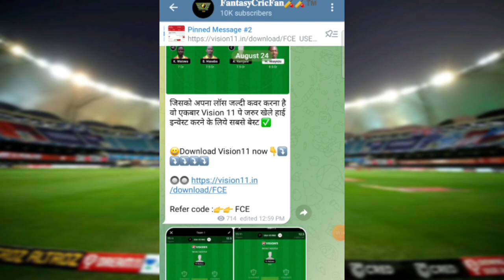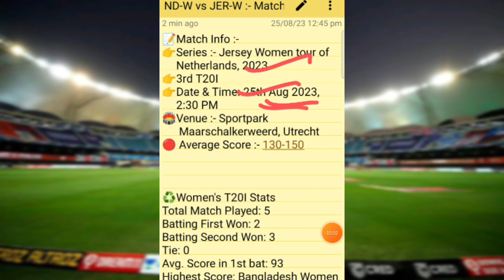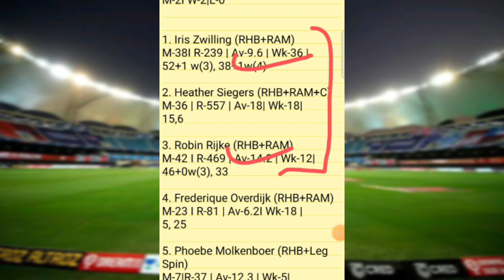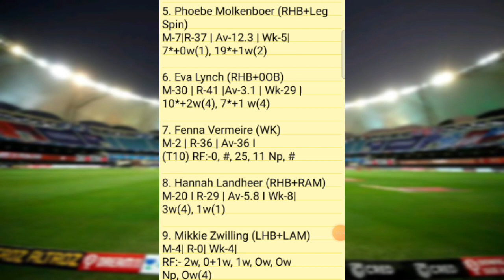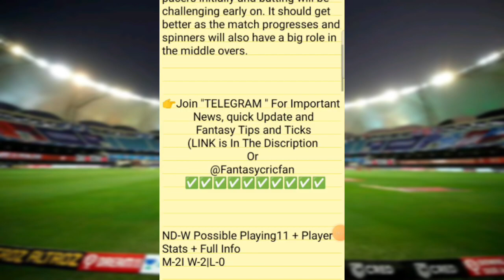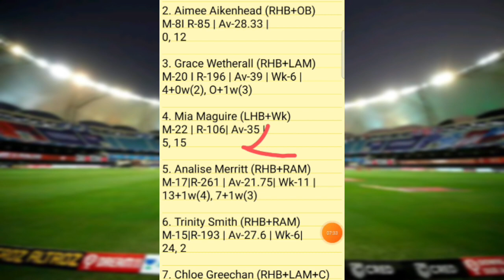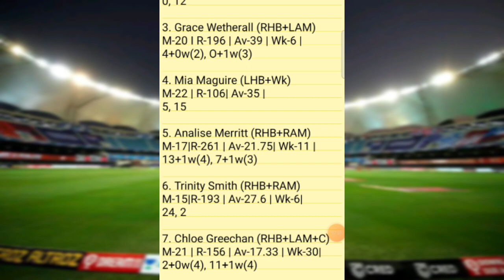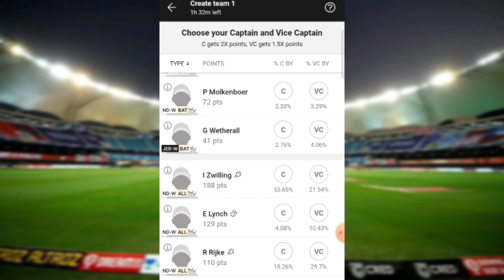ND-W vs JER-W Dream11 Prediction | ndw vs jerw dream11 | Netherlands Women vs Jersey Women dream11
nd w vs jer w pitch report
nd w vs jer w dream11
nd w vs jer w player stats
nd w vs jer w batting oder
nd w vs jer w grand league team
nd w vs jer w playing
nd w vs jer w match prediction
nd w vs jer w match info
nd w vs jer w linup.
nd w vs jer w gl top player
nd w vs jer w dream11 analysis
nd w vs jer w dream11 today match
nd w vs jer w player record
nd w vs jer w h2h player stats
nd w vs jer w gl team
nd w vs jer w wining team
nd w vs jer w live
nd w vs jer w live player stats
nd w vs jer w team today match
nd w vs jer w prediction team
nd w vs jer w dream11 prediction team
nd w vs jer w
nd w vs jer w  dream11 team
nd w vs jer w team prediction
nd w vs jer w dream11 prediction today match
nd w vs jer w match
nd w vs jer w gl team prediction
nd w vs jer w today match
nd w vs jer w playing 11
nd w vs jer w prediction
nd w vs jer w odi today match
nd w vs jer w wold cup team prediction
nd w vs jer w last match scorecard
nd w vs jer w live score
nd w vs jer w dream11 prediction
nd w vs jer w dream11 best team
nd w vs jer w playing 11 today match
nd w vs jer w ipl match prediction
nd w vs jer w dream11 team today
nd w vs jer wdream11 prediction
nd w vs jer w stats
nd w vs jer w full stats
nd w vs jer w batting order
nd w vs jer wplayers stats
nd w vs jer w 1st match t10 match
nd w vs jer w today t20 prediction
nd w vs jer w t20 dream11 prediction

Netherlands Women vs Jersey Women linup.
Netherlands Women vs Jersey Women dream11 prediction today match
Netherlands Women vs Jersey Women match
Netherlands Women